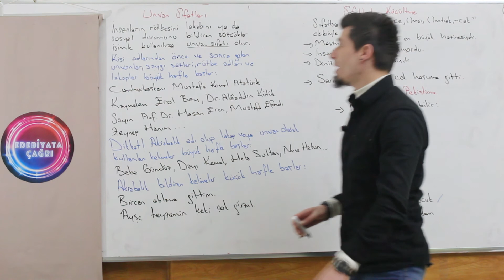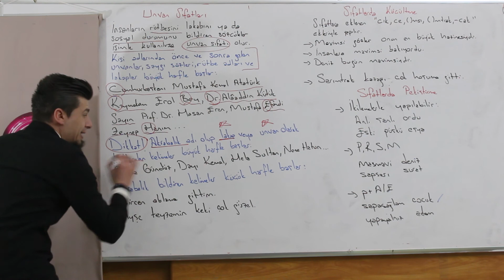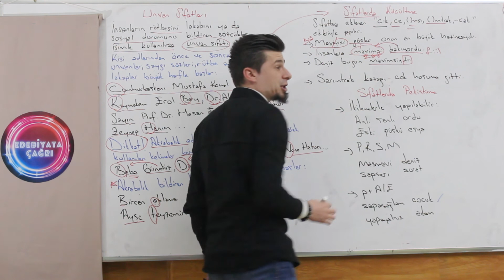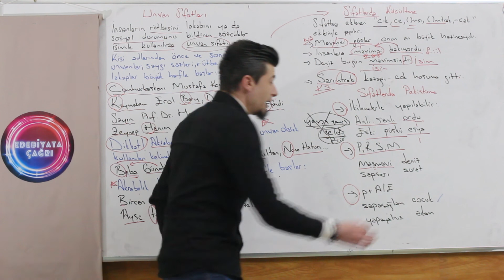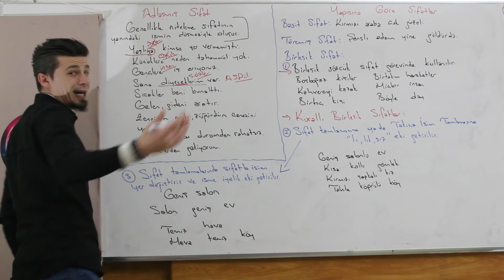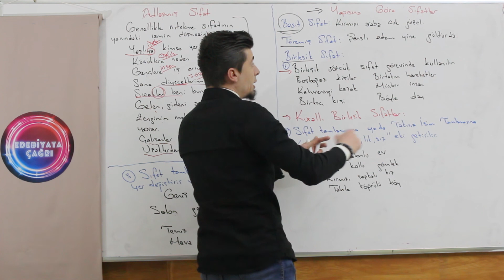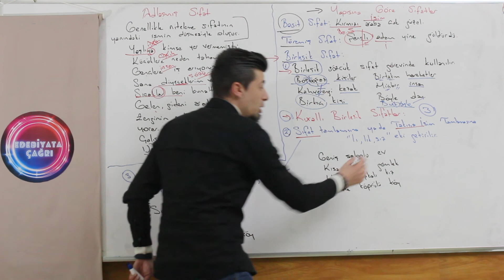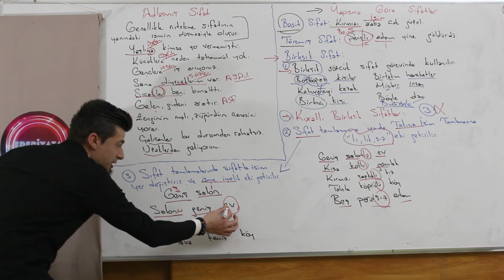53)SÖZCÜK TÜRLERİ SIFAT (ÖN AD) TÜRKÇE HEDEFE KOŞ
Bu videomuzda unvan sıfatlarını,adlaşmış sıfatları, pekiştirilmiş sıfatları ve kurallı birleşik sıfatları anlatarak sizlere gerekli bilgileri sundum.Sevgili öğrenci arkadaşlarımın gözünden kaçan ve aslında kaçmaması gereken her yere değindim. Sıfatlar bizim için çok önemli ama her şeyi aştığımız gibi bu konuyu da aşacağız canlarım;)
Ayrıcalıklardan yararlanmak için bu kanala katılın: